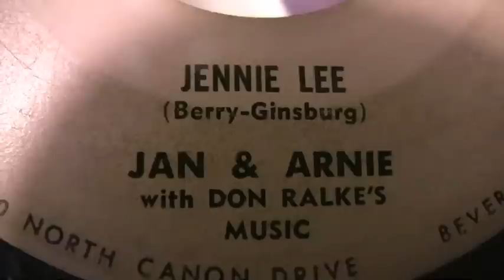Jan & Arnie with Don Ralke's Music - Jennie Lee - 45 RPM (Jan & Dean)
Original Arwin Records #108

Debut 5/19/1958
Peaked at #8 on the Billboard Best Seller Chart.

Jan & Dan (Surf City fame) were originally known as Jan & Arnie.